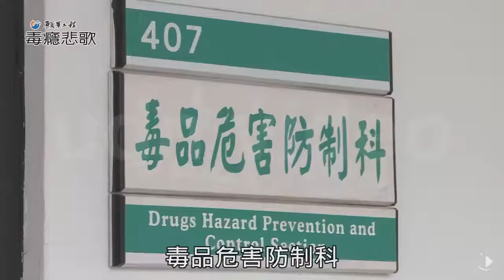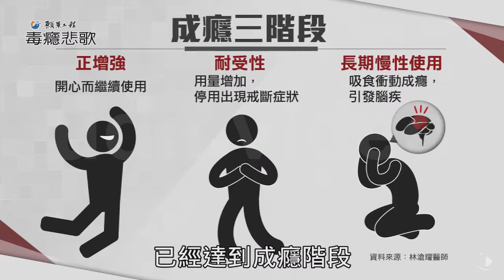【2017.04.02】《毒癮悲歌》染毒不歸路 中途之家助回頭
吸毒染毒容易，上癮之後想要離毒卻很難。在全國第一座公辦免費戒毒村，南投茄荖山莊裡，找到29歲就因拉K包尿布的小海，聽聽他的回頭路。完整內容 , FB , Twitter , G+